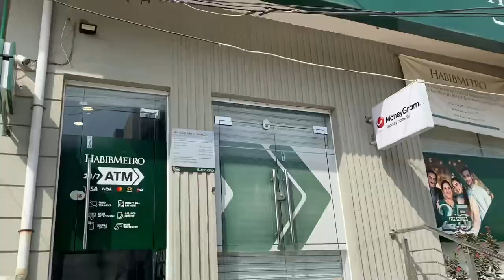QADIRABAD BARRAGE Jate Howe RASTE MA KYA MIL GAYA😍🤩? | Barrage pa Fish Khai | Abdullah’s World ❤️